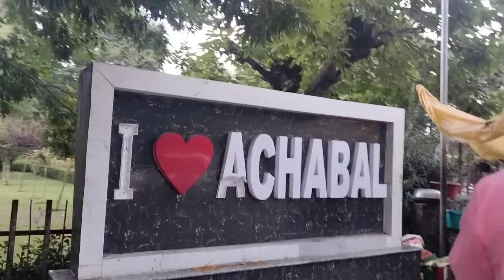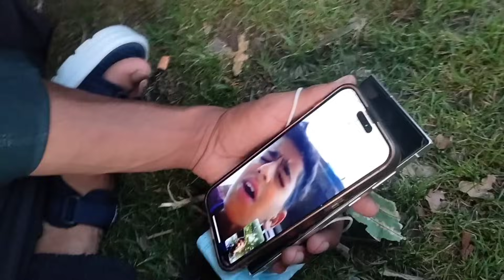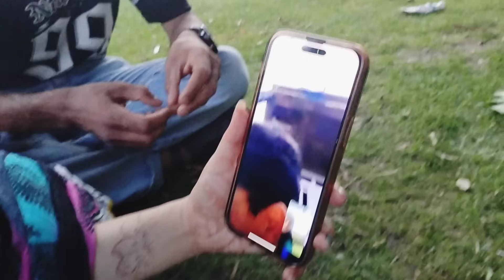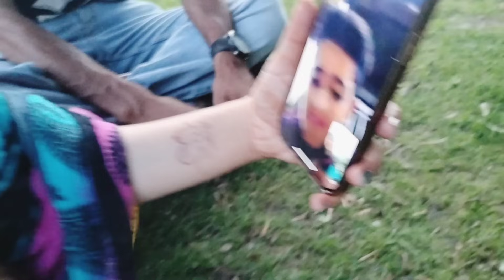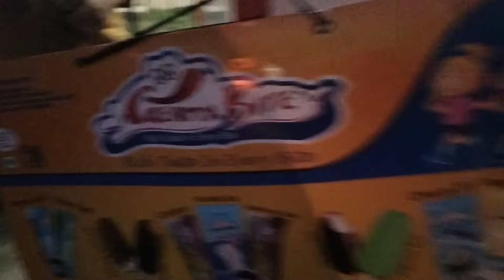Kashmiri Gang😎II kashmiri rounders II kashmiri viral girl videos II kashmiri viral girl II kashmiri